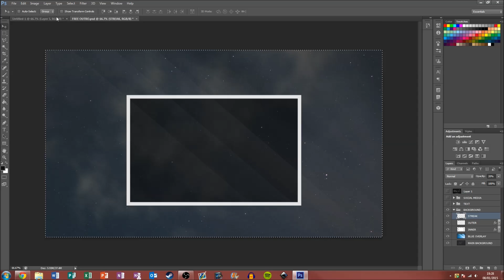Free GFX Friday: YouTube Outro Image - Free Download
●Don't have Photoshop?

Things mentioned in this video: Free YouTube Outro Image, Free PSD Download

What I use:
● Sony Movie Studio 13 (64 bit)

Music Used in this video:
● Fortune Family - Take me away

All downloads on this channel are always free so donations are always welcome.